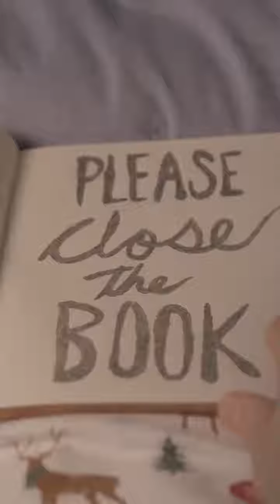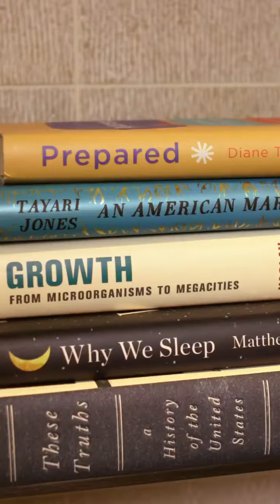5 book Must You Read 📕📕|| Read These book when you free